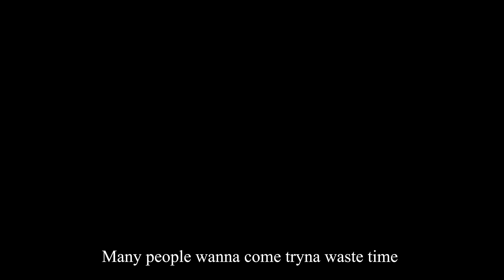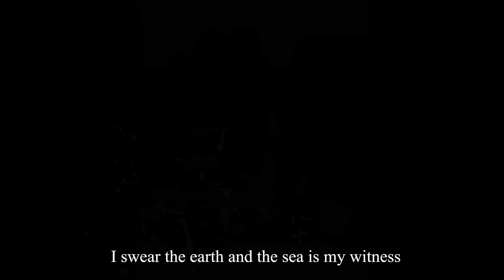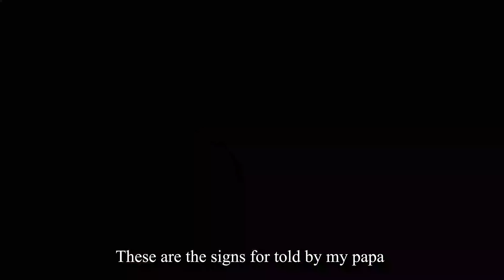Pheelz - Pablo Escobar (Official Lyric Video)